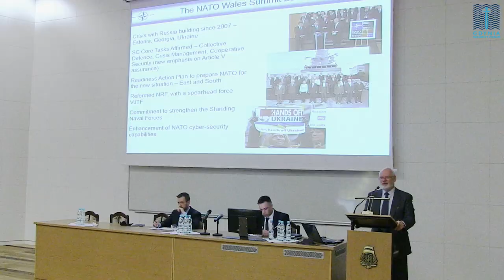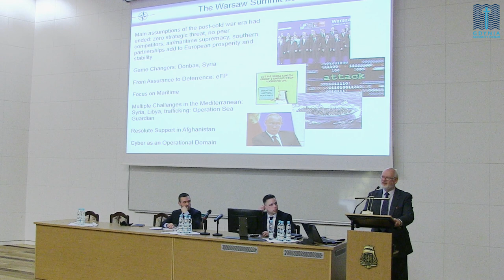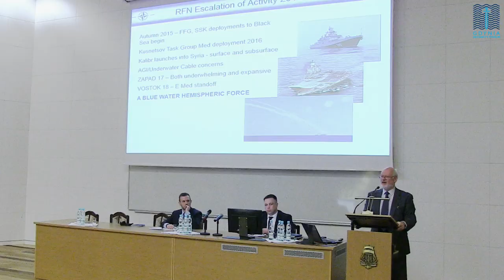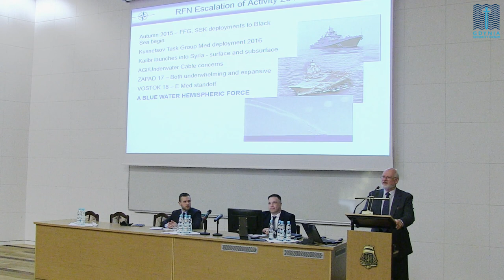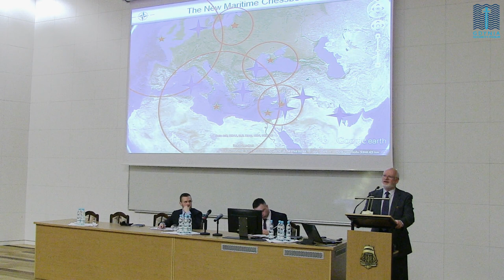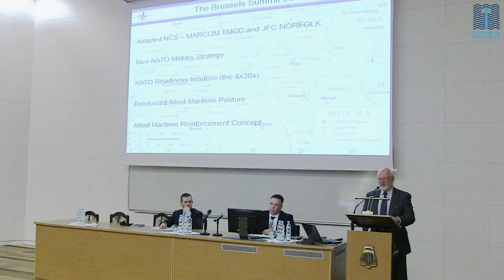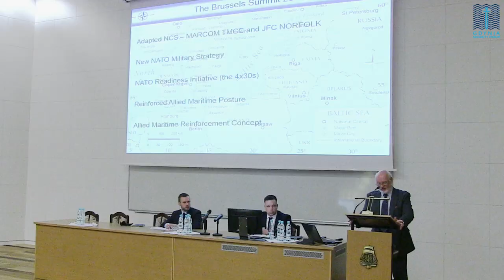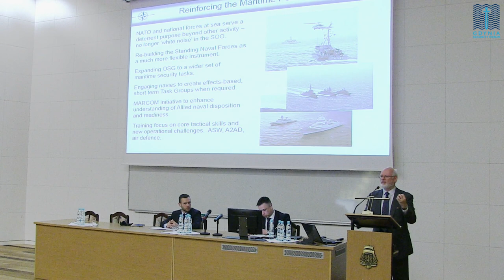James H. Bergeron at Gdynia Security Forum 2019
Prof. James H. Bergeron, Political Advisor, Allied Maritime Command (NATO MARCOM) at Gdynia Security Forum 2019 (Polish Naval Academy)

NATO's Response to Baltic Defense

NATO'S MARITIME RESPONSE
- Improved the SNF training cycle and attractiveness
- Separated NRF from Constabulary functions in OSG
- Redirected SNF to monitor and track RFN; made the Operations Schedule more agile
- Undertook coordination of Allied assets in ISR and deterrence posturing
- Promoted ASW competence and capabilities; Exercises Manta, Mongoose, Monarch
- Increased SNF presence in the Baltic and Black Sea Support to BALTOPS, NORTHERN COAST

REINFORCING THE MARITIME POSTURE
- NATO and national forces at sea serve a deterrent purpose beyond other activity – no longer ‘white noise’ in the SOO.
- Re-building the Standing Naval Forces as a much more flexible instrument.
- Expanding OSG to a wider set of maritime security tasks.
- Engaging navies to create effects-based, short term Task Groups when required.
- MARCOM initiative to enhance understanding of Allied naval disposition and readiness
- Training focus on core tactical skills and new operational challenges.  ASW, A2AD, air defence.